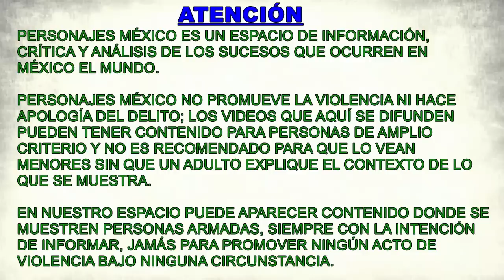Le quitan la vida a un hombre en Plaza Carso, Alcaldía Miguel Hidalgo, CDMX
Le quitan la vida a un hombre en una cafetería de Plaza Carso, ubicada en la colonia Ampliación Granada, alcaldía Miguel Hidalgo, la tarde de este jueves. La víctima estaba sentado en el Starbucks de la plaza comercial cuando fue ultimado.